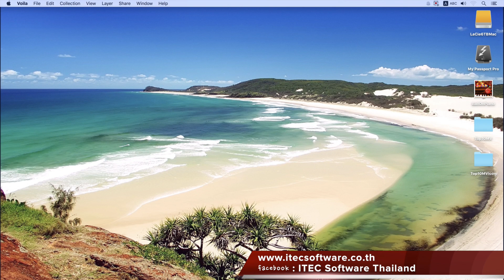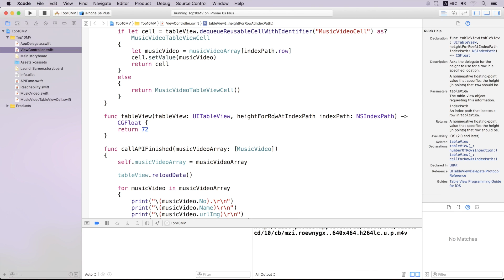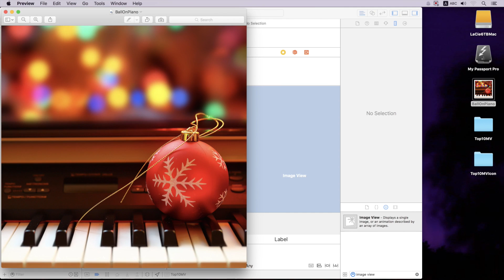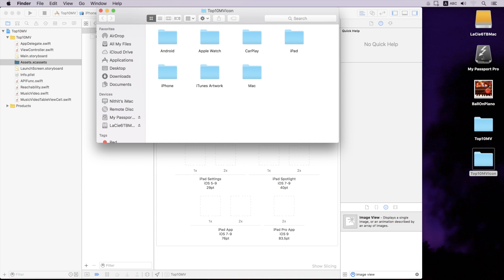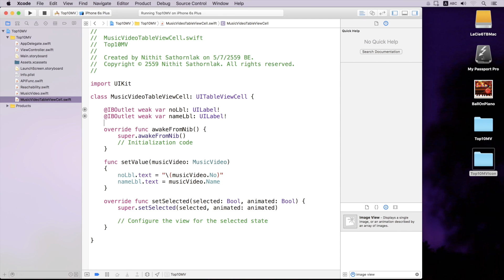104 : สอนเขียนโปรแกรมบนระบบ iOS ด้วยภาษา Swift สำหรับผู้เริ่มต้น (Beginner) - Top 10 MV Part 11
สอนเขียนโปรแกรมบนระบบ iOS ด้วยภาษา Swift สำหรับผู้เริ่มต้น (Beginner) Day 104 Top 10 MV Part 11
สิ่งที่เป็นประโยชน์ สิ่งที่คุณจะได้รับ : การวาง Layout สำหรับแสดงรูปภาพ ในแต่ละ Table Cell